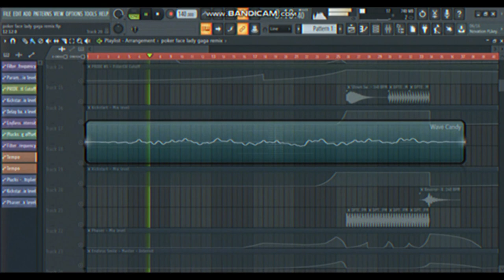Lady Gaga - Poker Face | REMIX